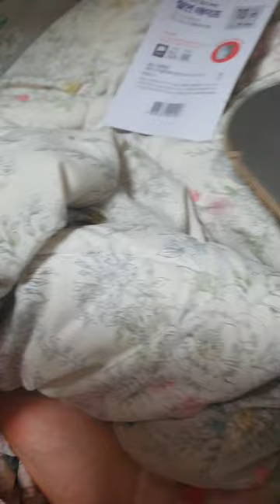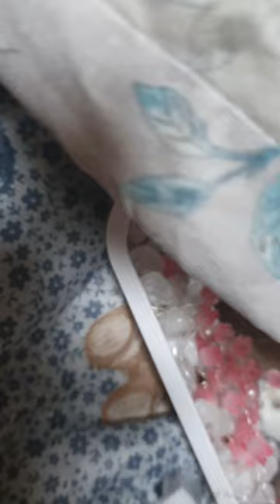알리 익스프레스에서 구매한 무드등 만들기 / 구름 모양 + 거울 효과도 있어요 / diy